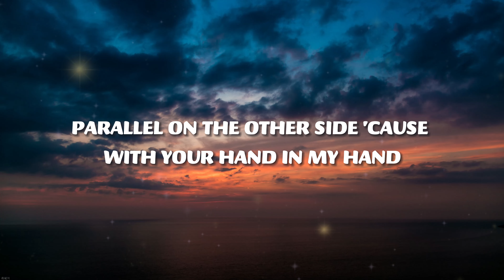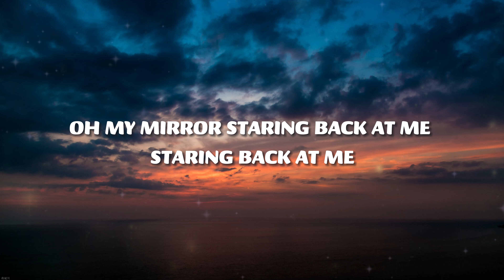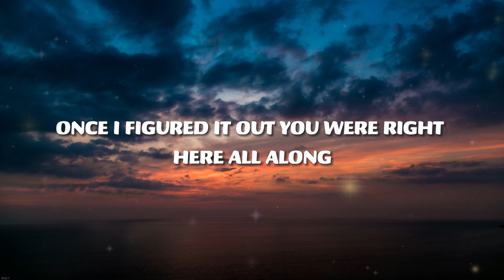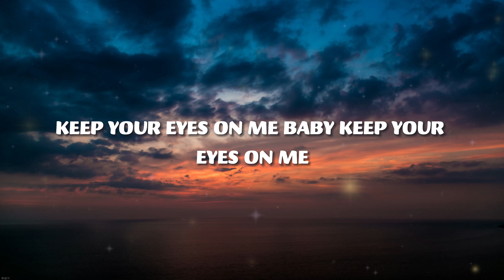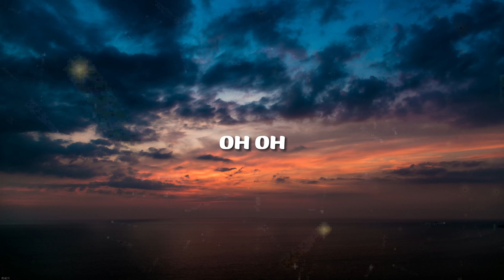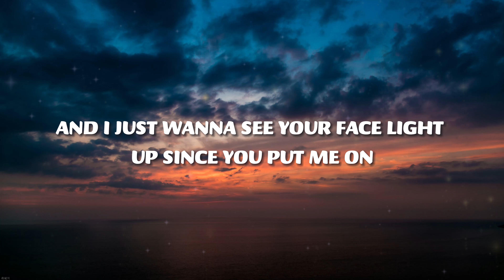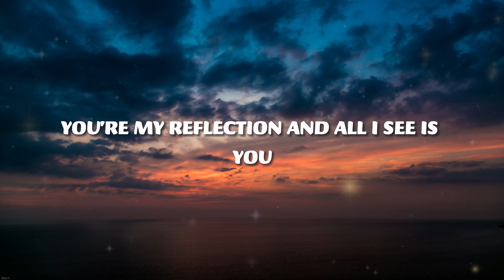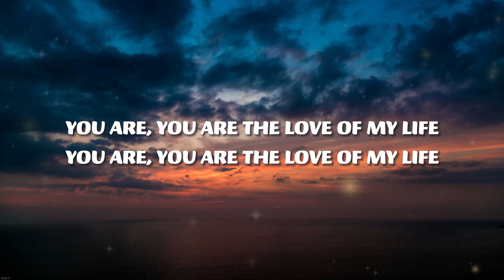Justin Timberlake - Mirrors (Lyrics)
🎤 Lyrics: Justin Timberlake - Mirrors

[Post-Chorus]
Ohh ohh (Oh oh, oh oh)
Uhh (Oh oh, oh oh)